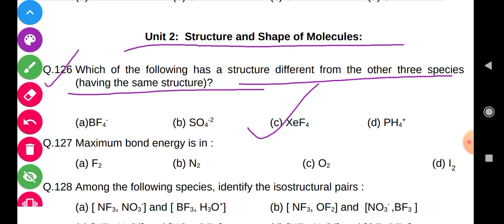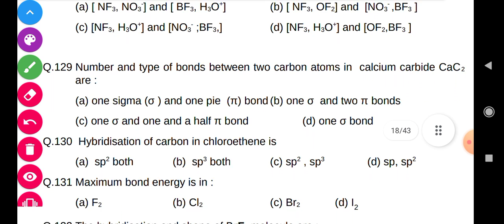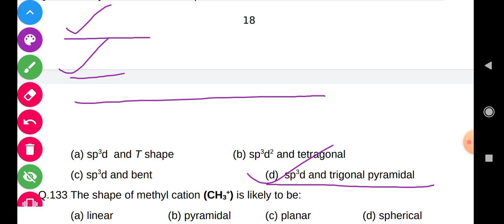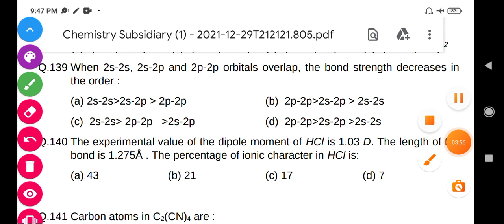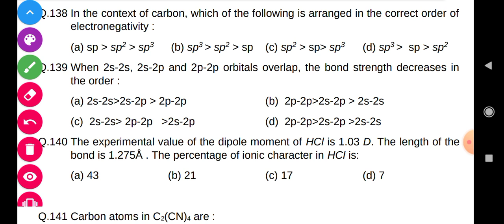Structure and Shape Of molecules bsc chemistry subsi.model paper objective Questions126to137. brabu